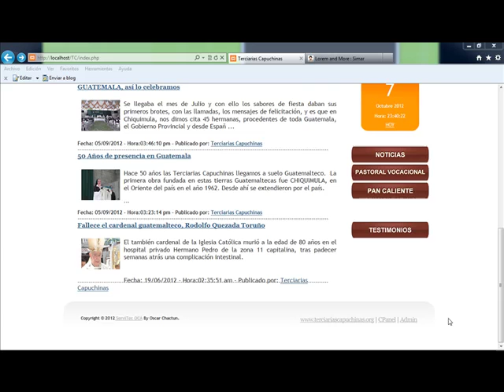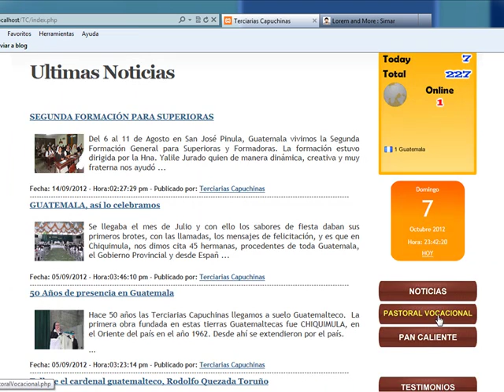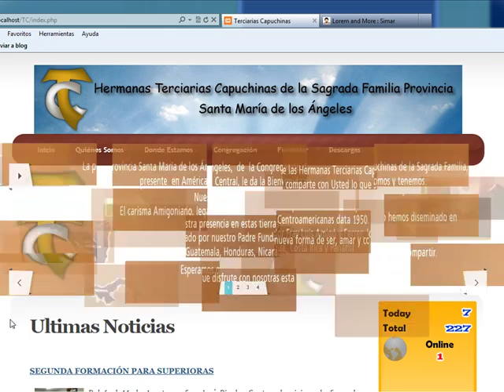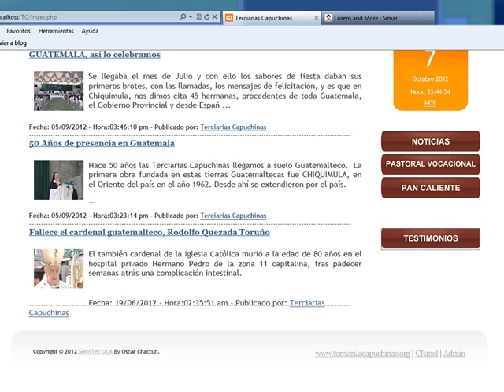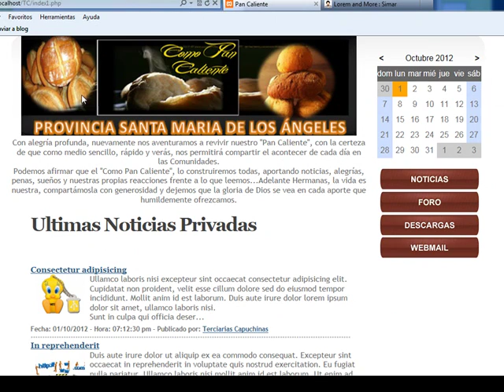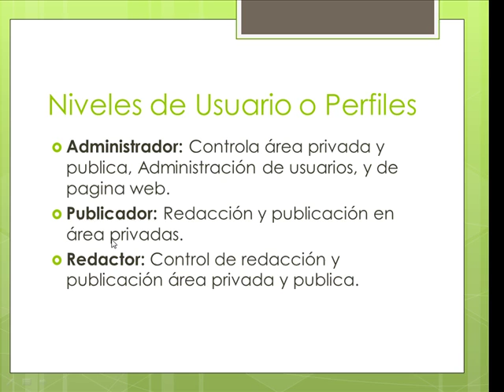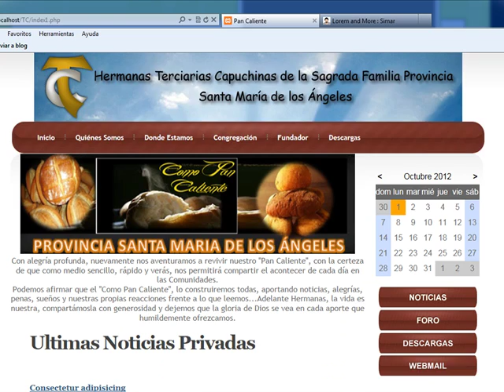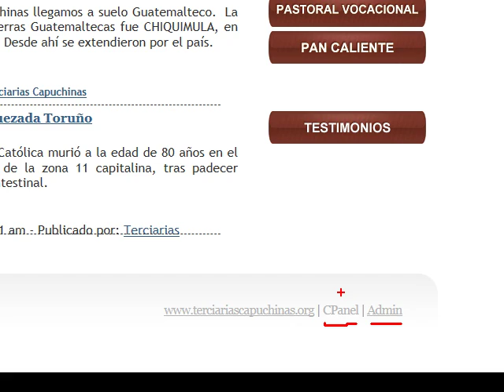Explicacion prt 1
Explicacion de utilizacion de pagina web